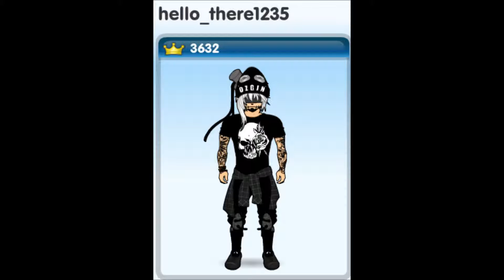Cute & Creative zwinky users (part 17)